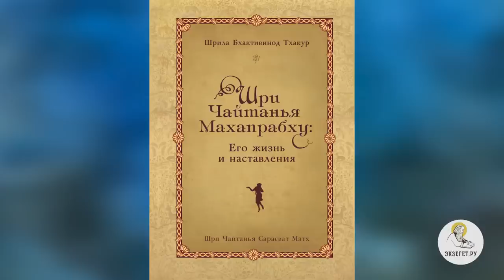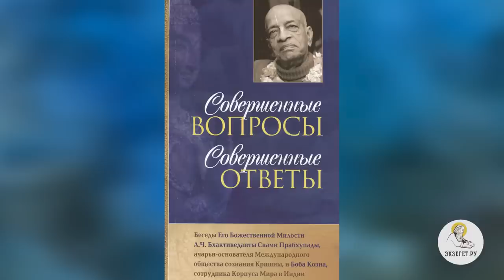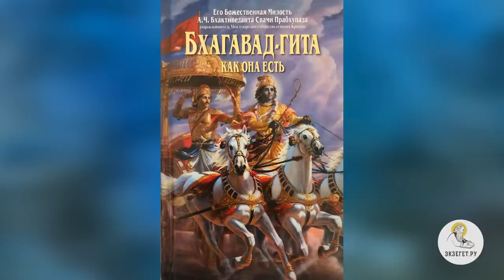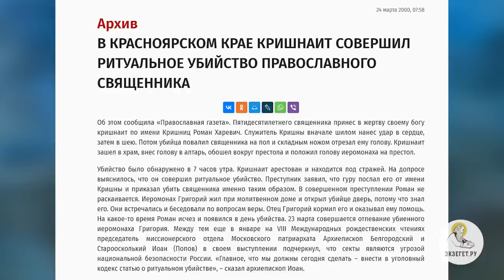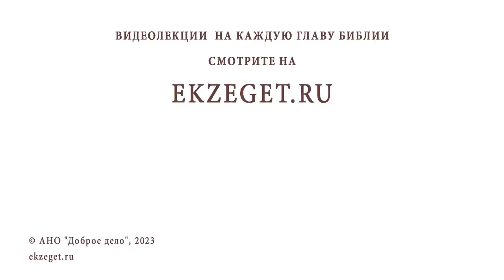КРИШНАИТЫ. Международное общество сознания Кришны. Андрей Иванович Солодков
Команда Экзегет.

В сегодняшнем видео на библейском портале Экзегет Андрей Иванович Солодков расскажет о Международном обществе сознания Кришны (МОСК), шествия адептов которого можно нередко  встретить на улицах города и узнать по ярким балахонам и игре
на музыкальных инструментах, сопровождаемых возгласами: "Харе Кришна!"

🔸 Индуистом стать невозможно
🔸 Основатели кришнаизма. Реформаторы индуизма
🔸 Революционный дух
🔸 Заинтересованность масонов
🔸 Бхактиведанта Свами Прабхупада (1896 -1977)
🔸 МОСК. Издательская деятельность
🔸 Причины значительного спада движения
🔸 Поклонение Кришне
🔸 Бхагавад-гита. Утраченные оригинальные тексты
🔸 Нравственные принципы кришнаитов
🔸 Громкое убийство священника кришнаитом
🔸 Взгляд кришнаитов на насилие
🔸 Критерии добра и зла
🔸 Книга святителя Николая Сербского "Стеклянные глаза Индии"
🔸 Миссионерская поездка в Индию протоиерея Олега Стеняева
🔸 Духовная опасность